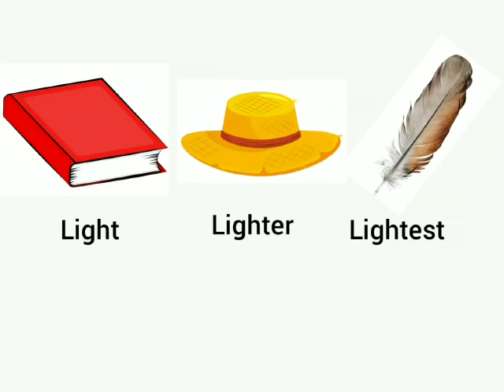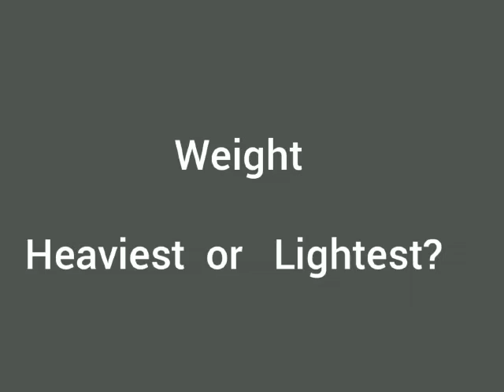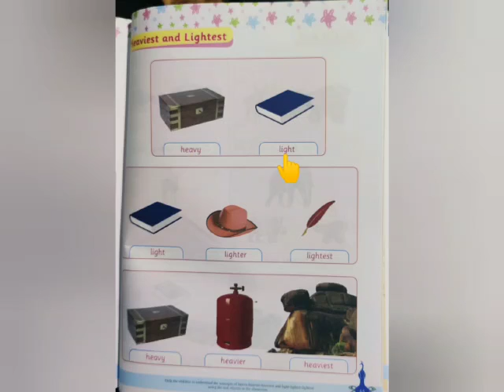UKG MATHS HEAVIEST &LIGHTEST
Video from Ajayraj